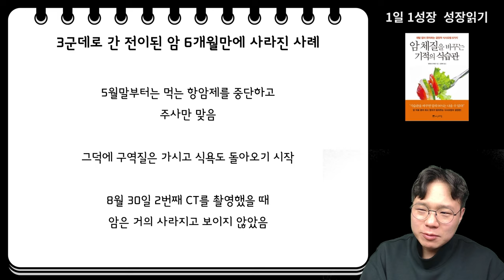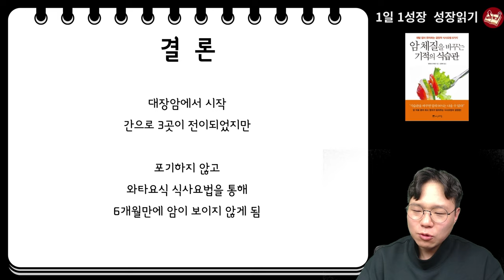6개월만에 대장암 그리고 3군데로 전이된 암이 완전히 사라진 암 환자 투병 치유 이야기 I 와타요 다카호 I 암치료 I 암 체질을 바꾸는 기적의 식습관